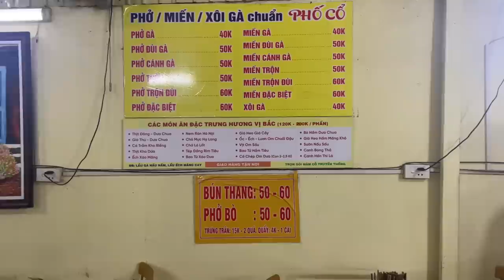[Bomman Vlog 43] Quán Phở Gà Chuẩn Vị Bắc ở Sài Gòn